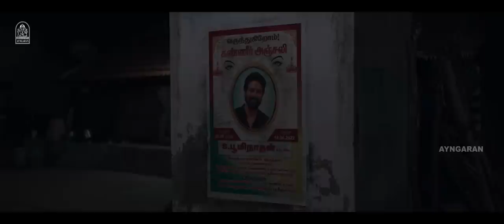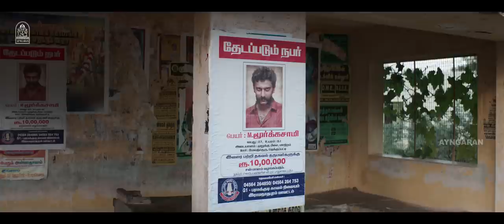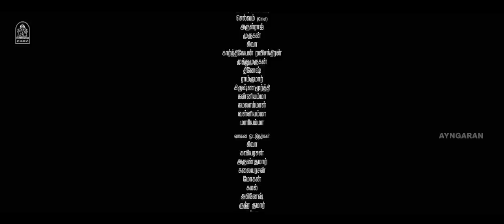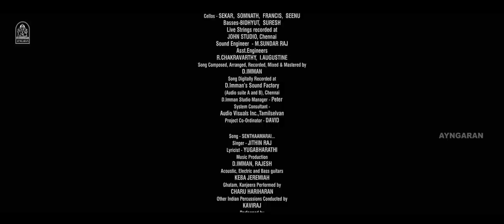Kazhuvethi Moorkkan 4K Movie- Exclusive | கழுவேத்தி மூர்க்கன் | Arulnithi | Santhosh Prathap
ayngaran Exclusive Watch Actor Ariulnithi's 4K Super Movie ' Kazhuvethi Moorkkan ' . The Movie ' Kazhuvethi Moorkkan ' Was Directed by Sy Gowtham Raj , and Produced by Olympia Movies . The Movie Stars Arulnithi, Dushara Vijayan in the Lead Roles with Sabthosh Prathap, Munish Khanth in the Suppoting Roles . The Sound Track and Music Was Composed by D.Imman .

Synopsis

Moorkasamy (Moorkkan) and Bhoominathan (Bhoomi) are childhood friends from school, since Bhoomi helped Moorkkan when Moorkkan was hit by a bull. Moorkkan's parents try to separate them since Bhoomi belongs to a lower caste than Moorkkan. Bhoomi helps his caste people from oppression and inspires them to study like him.

Movie Credits

Directed by : Sy Gowtham Raj

Produced by : S. Ambeth Kumar

Starring
Arulnithi
Dushara Vijayan
Santhosh Prathap
Munish Khanth
Saya Devi

Cinematography by : Sridhar

Edited by : Nagooran

Production Company
Olympia Movies